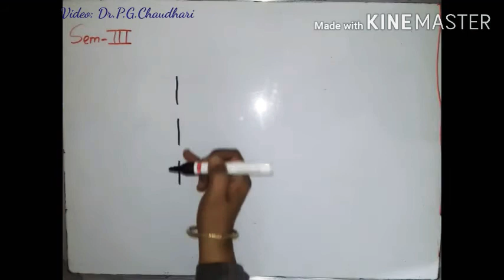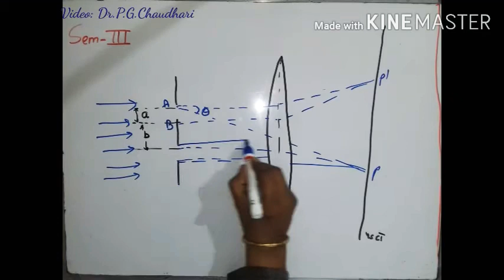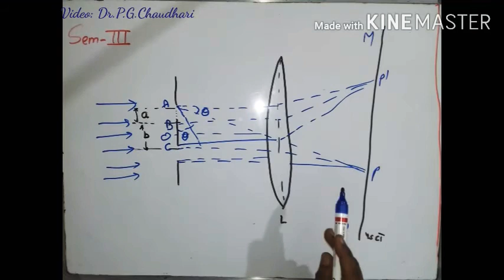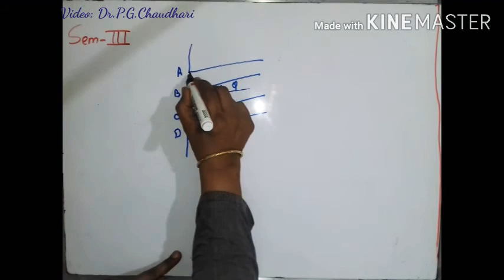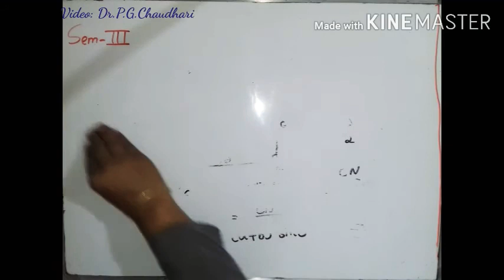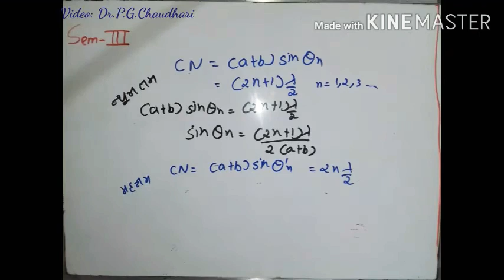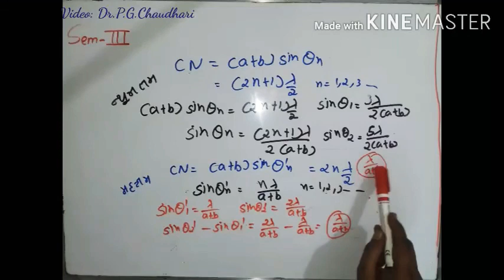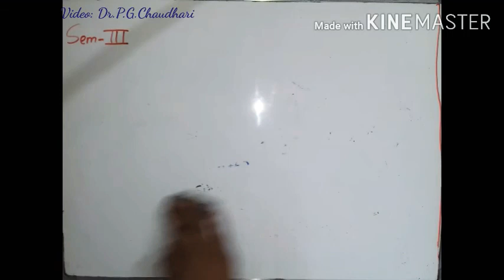Sem3; Paper:301; Unit-III LECTURE:3